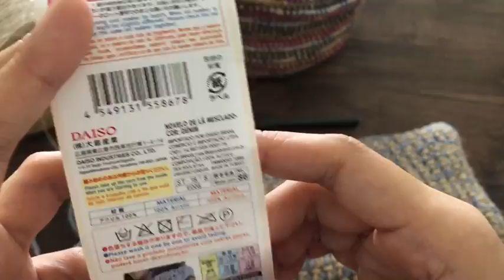【麻紐×100均糸】簡単柄編み☆細編みだけで出来る☆バッグインバッグ 作ってみました☆Crochet Bag in Bag☆かぎ針編みバッグ編み方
【使用糸】KOKUYO：麻紐
　　　　　DAISO：メランジ

【出来上がり】
49:35 完成

【関連動画】
・【麻ひも×ソックヤーン】大きめのかごを作ってみました☆かごの編み方☆Crochet Basket